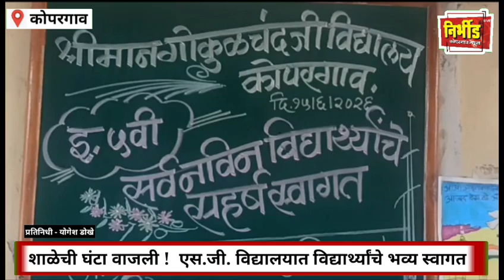कोपरगाव - शाळेची घंटा वाजली ! एस.जी. विद्यालयात विद्यार्थ्यांचे भव्य स्वागत